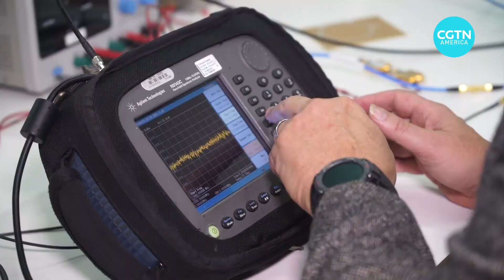China and Brazil collaborate on major radio telescope project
China is one of Brazil’s key partners in the construction of a major radio telescope in the country’s northeast. It’s just the latest result of a long-standing partnership between the two nations when it comes to space research. Our correspondent Paulo Cabral went to Brazil’s National Institute for Space Research to learn more about the project.